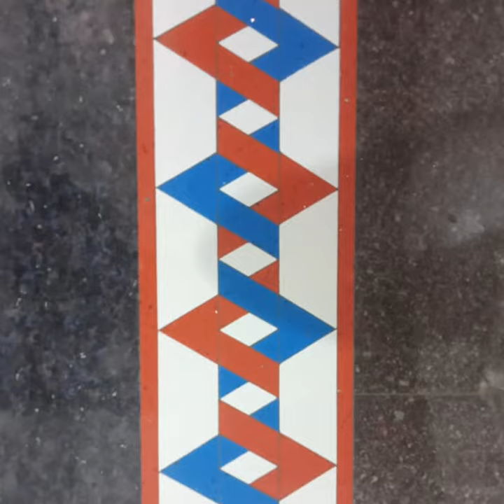granite and door mats and flooring design in construction work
granite and door mats and flooring design in construction work@youtube